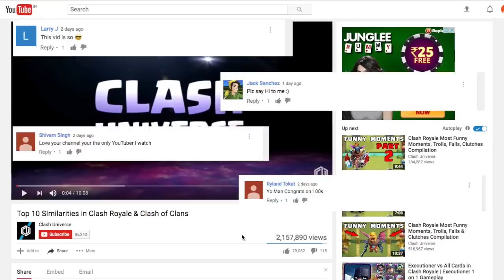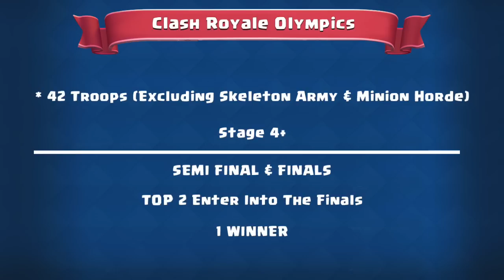Clash Royale Olympics | Who's the Fastest ?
Clash Universe

NCS: The Best of 2016 [Album Mix]